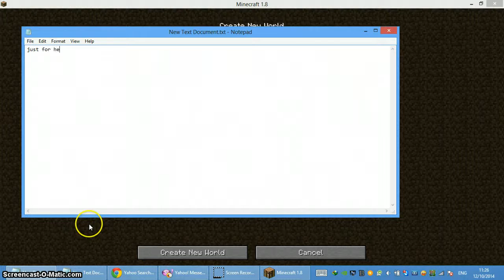Minecraft Survival (Part 1) FIRST SURVIVAL